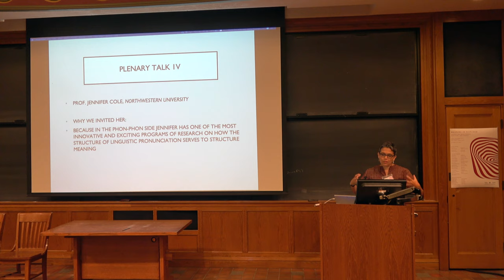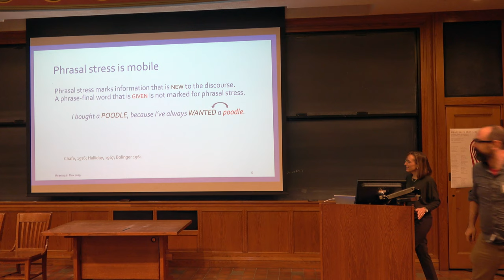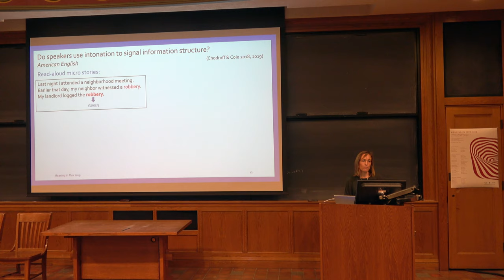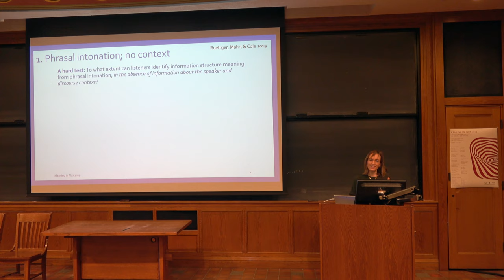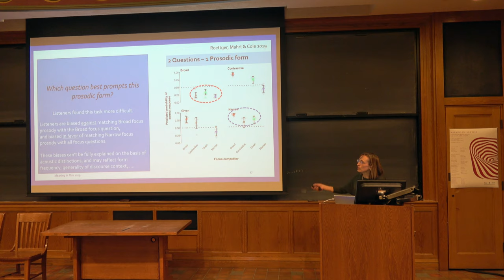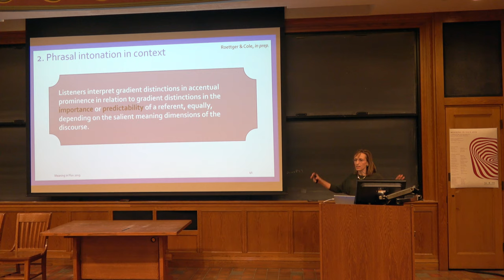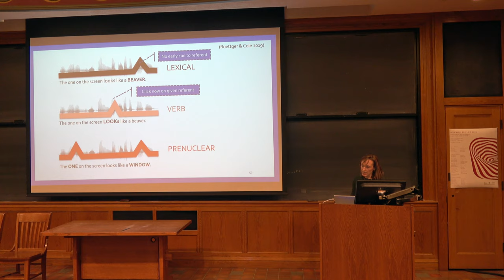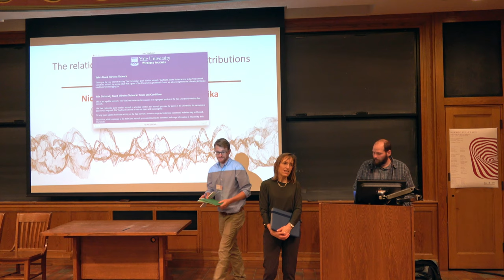Jennifer Cole -"The listener’s dilemma: interpreting speaker meaning from posody under var encoding"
Meaning in Flux 2019 - Plenary Talk IV

Jennifer Cole
Northwestern University

"The listener’s dilemma: interpreting speaker meaning from posody under variable encoding"